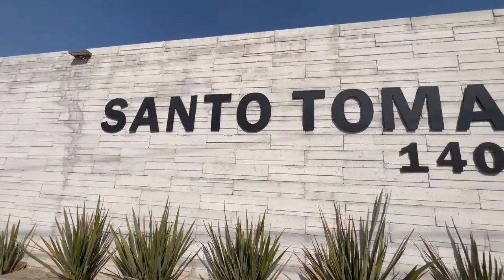Conociendo tierra para invertir en 2023 Tlaxcalancingo, San Andrés Cholula PUEBLA | Lotes en venta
Amigos, en esta ocasión nos dimos a la tarea de buscar opciones para proteger nuestro dinero y que no pierda valor, a lo largo de la historia la tierra ha sido de los mejores resguardos y ante una crisis, qué mejor que "enterrarlo"
Lotes en San Andrés Cholula desde 132 m2
PRECIO: $6,500 X m2  APROXIMADAMENTE

¿Nos seguimos?